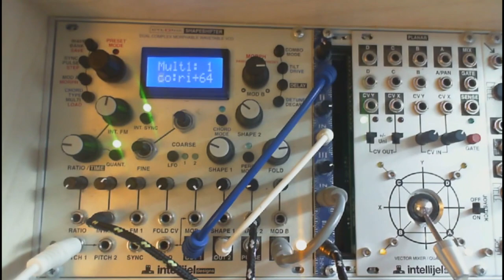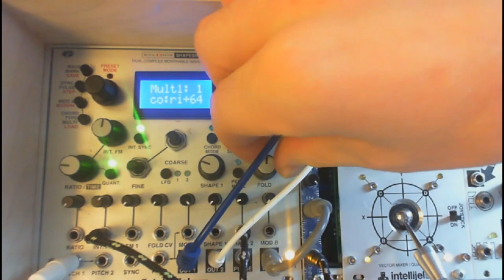Audio mixers and joysticks are nice to have in eurorack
Video showing 4 configuration examples of how to use a mixer with 3 inputs and 1 output, as well as a joystick in a eurorack system.
The video is focused on showing how to use the modules' functionality creatively, not so much explaining the functions.

Modules that are focused on:
Intellijel Shapeshifter
ZLOB Minimix
Intellijel Planar
Intellijel Polaris
Mannequins Mangrove
Mannequins Three Sisters

You're welcome to post questions! :)